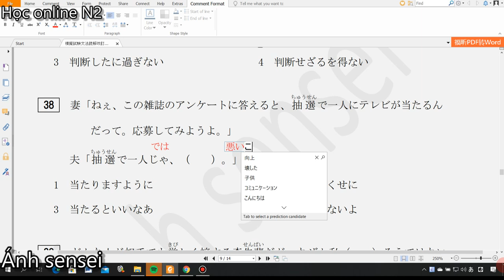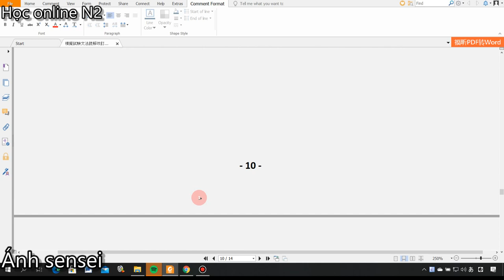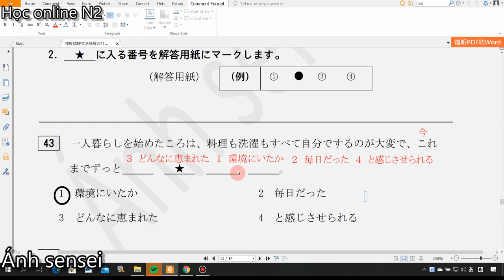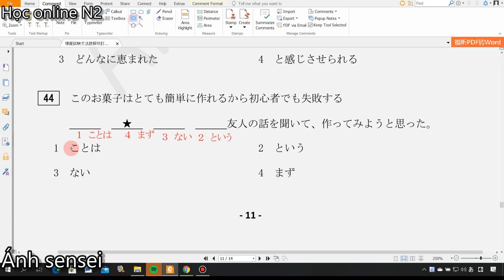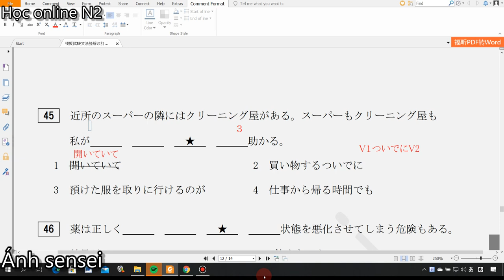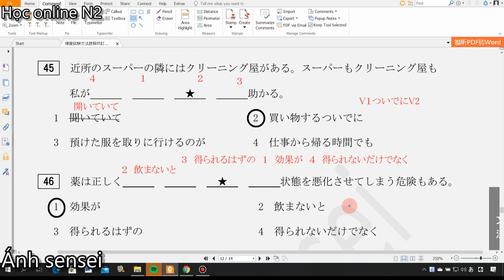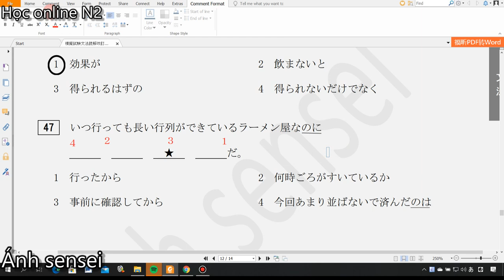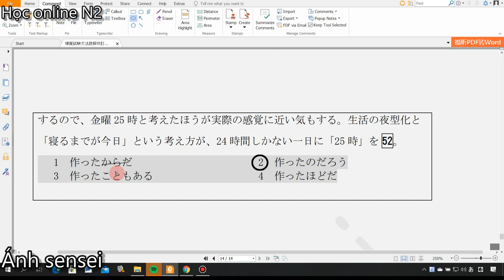Chữa đề thi ngữ pháp N2 - Đề JLPT tháng 7/2016